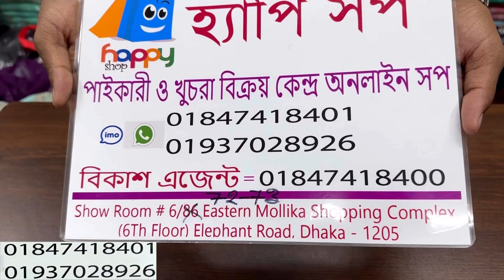চেক প্রিন্টের/এক কালারের ব্রান্ডের ওভারকোট কিনুন সরাসরি পাইকারীতে | Branded overcoat collection